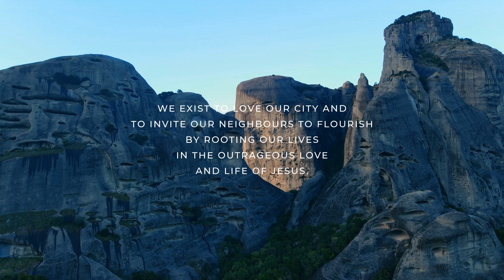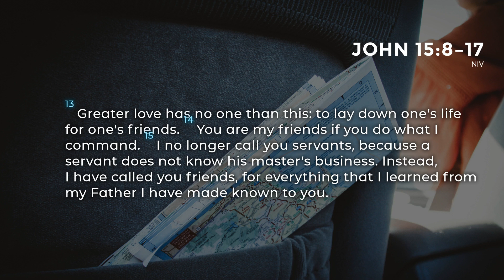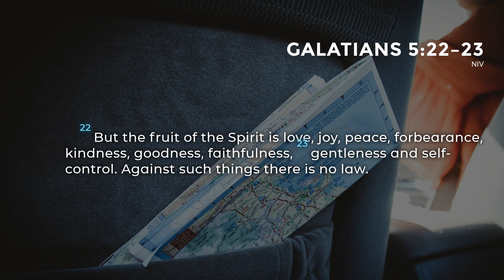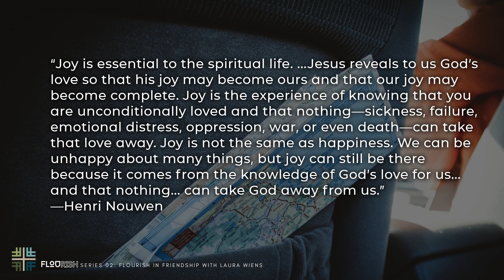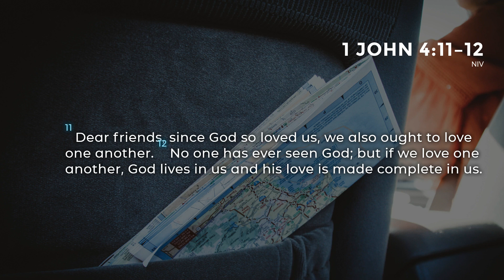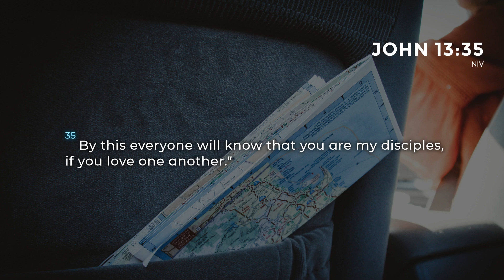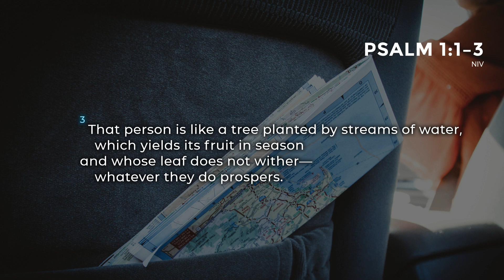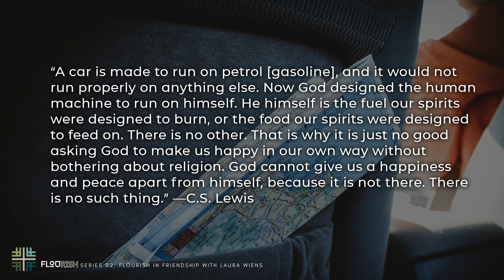FLOURISH in Friendship with Laura Wiens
Join us this Sunday as we delve into the theme of friendship and joy from the words of Jesus in John 15:8-17. Discover how abiding in Christ's love and following His commandments lead to true joy and flourishing. Reflect on the profound friendship Jesus offers us and the transformative power of walking in His ways.
Home Church
For reflection & discussion:
 1 How do you understand the concept of joy as described in John 15:11? Can you share a personal experience where you felt joy in your relationship with Christ?
 2 Jesus refers to His followers as friends in verses 14-15. Do you sense that you enjoy friendship with Christ? If so, when or how did this start and what is it like? Compare and contrast being Christ’s servant and Christ’s friend.
 3 In John 15:9, Jesus talks about abiding in His love. How do you practice abiding in Christ’s love in your daily life? How do you “make your home with Him” (as Frederick Bruner wrote)? What impact does this have on your life?
 4 How does obeying Christ’s commands contribute to joy (John 15:10-11)? Share a time when you experienced joy through obedience to God.
 5 Jesus speaks of the greatest love being laying down one’s life for friends (John 15:13). How can we practice sacrificial love in our everyday relationships?
 6 How does the joy that comes from a relationship with Christ differ from the happiness sought in other worldviews?
 7 Reflect on the mission statement: “We exist to love our city and to invite our neighbours to flourish.” How can we practically invite our friends and neighbors to experience this flourishing in Christ? Share ideas on how to invite others to church community events and gatherings.